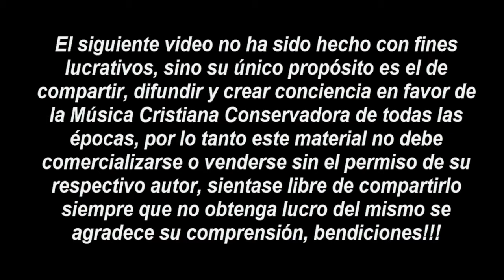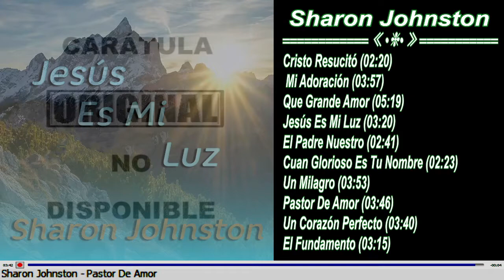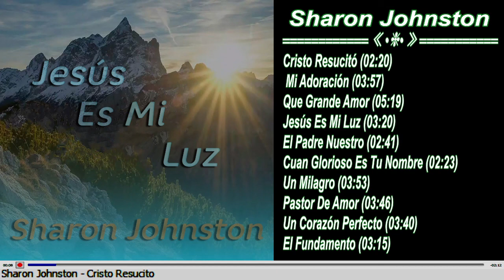Sharon Johnston - Jesús Es Mi Luz (198?)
Sharon Johnston - Cristo Resucito (02:20)
Sharon Johnston - Mi Adoración (03:57)
Sharon Johnston - Que Grande Amor (05:19)
Sharon Johnston - Jesús Es Mi Luz (03:20)
Sharon Johnston - El Padre Nuestro (02:41)
Sharon Johnston - Cuan Glorioso Es Tu Nombre (02:23)
Sharon Johnston - Un Milagro (03:53)
Sharon Johnston - Pastor De Amor (03:46)
Sharon Johnston - Un Corazón Perfecto (03:40)
Sharon Johnston - El Fundamento (03:15)